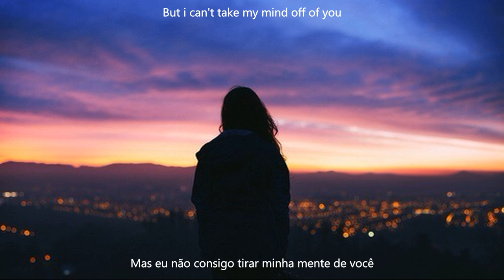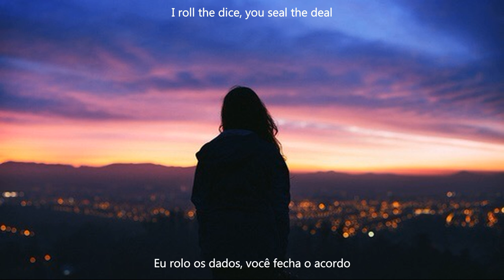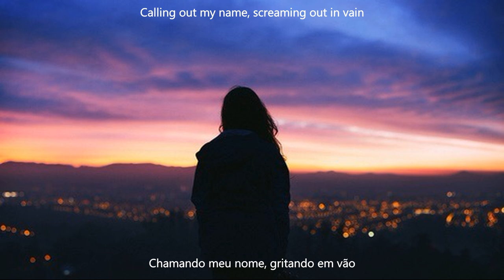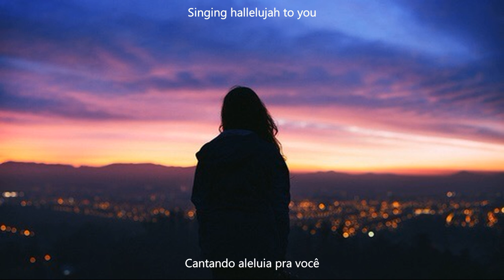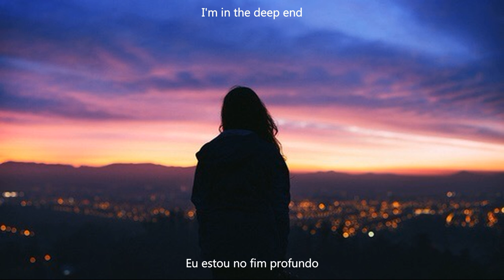Tash Sultana - Notion [Legendado PT-BR/Lyrics]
Artista/Artist - Tash Sultana
Título/Title - Notion
Álbum/Album - Notion (EP)
Ano/Year - 2016

Letra/Lyrics

I hear the birds
When they're singing
I hear the sirens
When they're ringing
But i can't take my mind off of you
A thousand words, pouring out
The distance of over there
Is moving on and out
You said it'd be alright

How 'bout these notions
Hmm, they're deep as ocean
Calling out my name
Screaming out in vain
Singing hallelujah

Tell your mother, she don't understand
Tell your mother, she's not listening
Why don't you tear my heart
The chain is made of string
I roll the dice
You seal the deal
That don't matter
Cause pain will heal

Singing hallelujah

These notions
Singing hallelujah

Singing hallelujah to you
I'm in the deep end, ocean